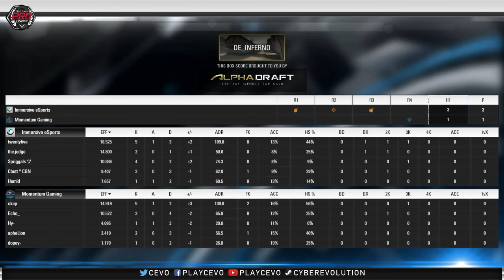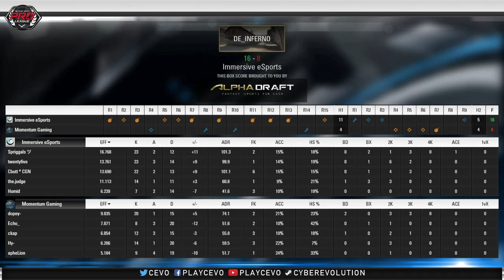Immersive eSports vs Momentum Gaming (CEVO-M CS:GO Season 8)